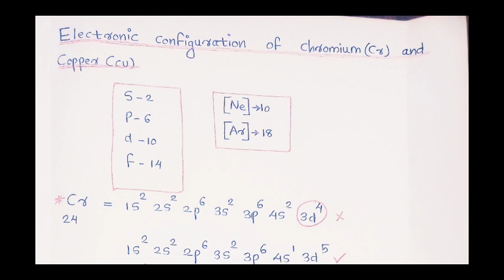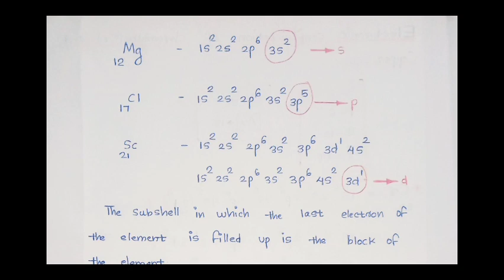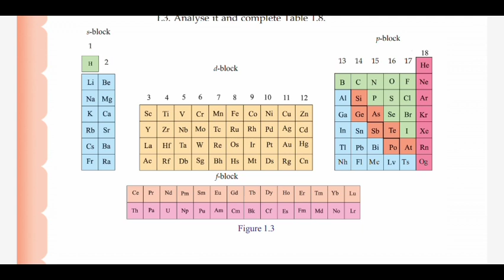chemistryonline STANDARD 10||SSLC||CHEMISTRY ||CHAPTER 1